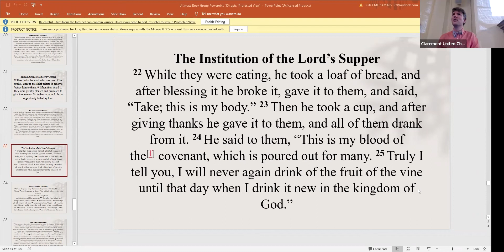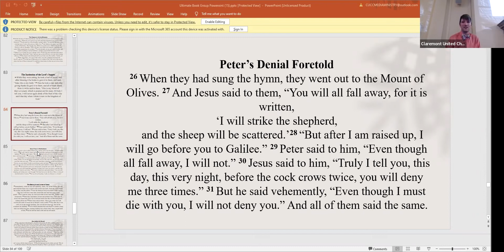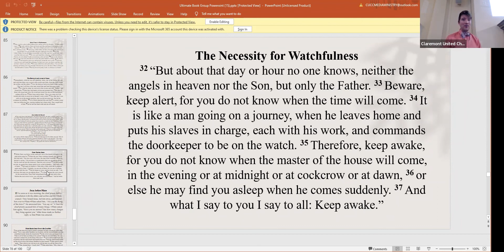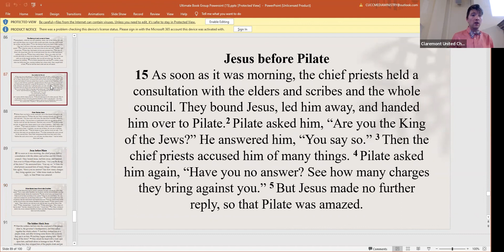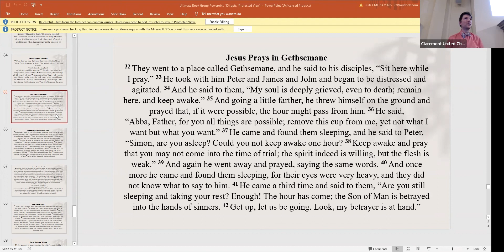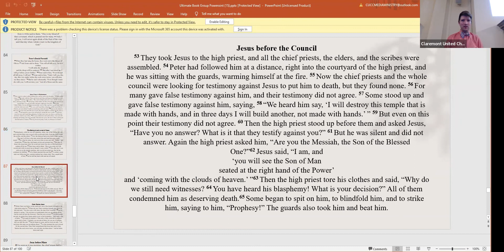The Ultimate Book Group #17: Mark 14: 22-42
We are an open and affirming in-person and online church. Interested in learning more about us?

Worship With Us In-Person or Online 10am Every Sunday.

Claremont United Church Of Christ - An Open & Affirming Church

233 W Harrison Ave.